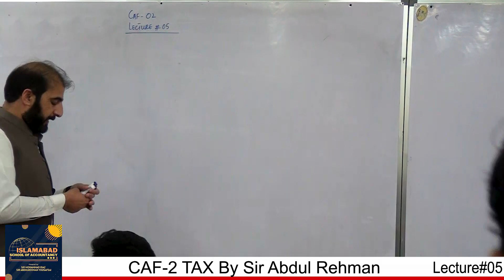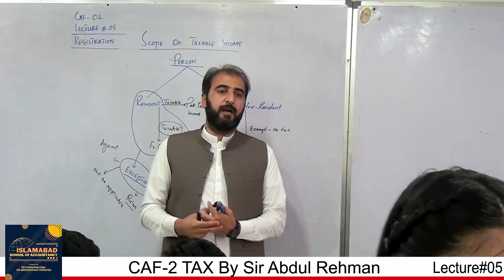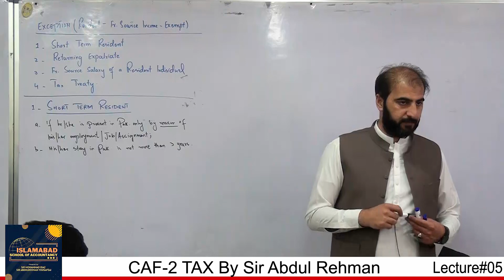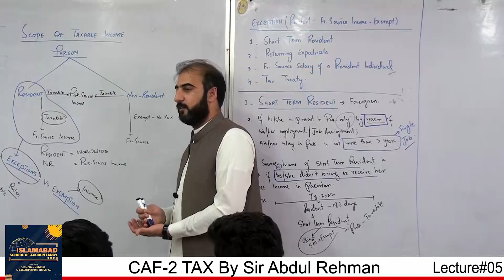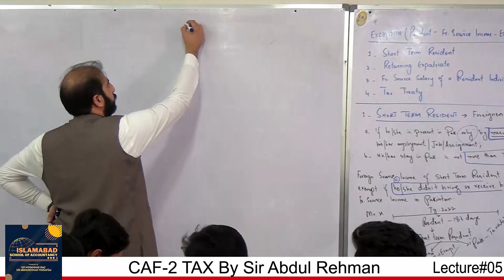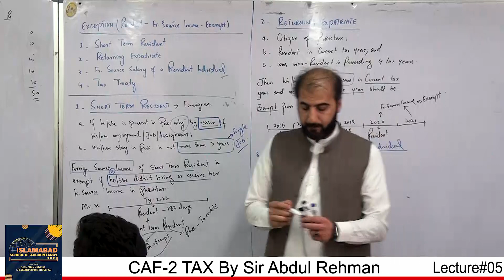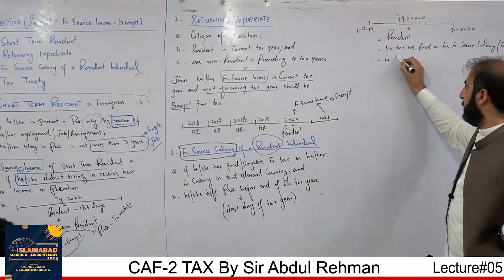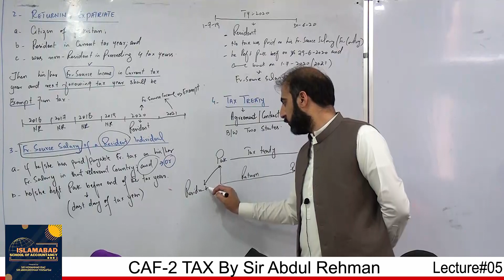TAX : Lecture 05